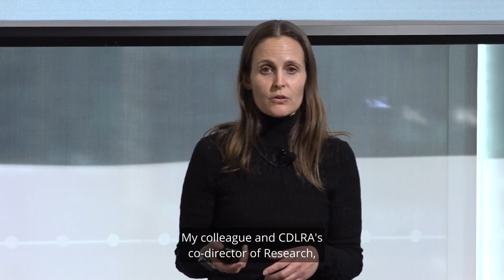Digital Learning Trends: Ontario-Specific Findings from 2023 Pan-Canadian Digital Learning Surveys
As the pandemic dust settles, the architecture of our new educational landscape is becoming more apparent. With the rise of artificial intelligence and continued demand for technology integration, there is a marked difference between the learning landscape we left behind in 2019 and the one before us. Drawing upon the Ontario-specific findings from the 2023 Pan-Canadian Digital Learning Surveys (conducted by the Canadian Digital Learning Research Association), Dr. Nicole Johnson will highlight current digital learning trends and their implications for postsecondary education. Key topics of discussion will include artificial intelligence, readiness for the future, ongoing challenges related to digital, learning, open educational resources and practices, EDI, and professional development.